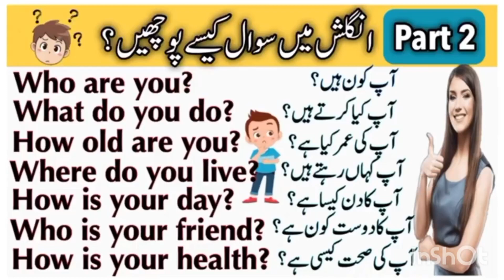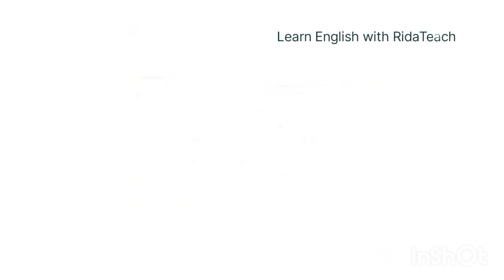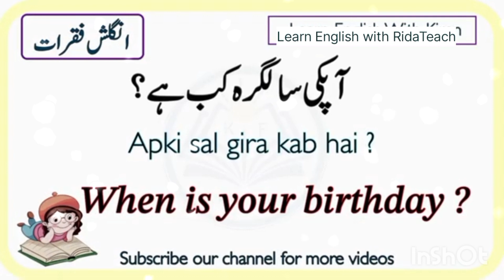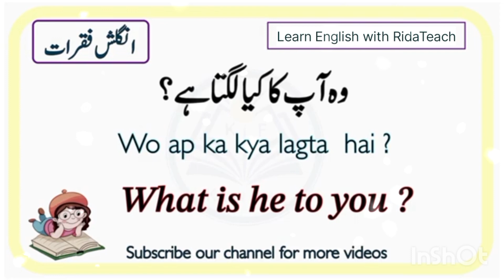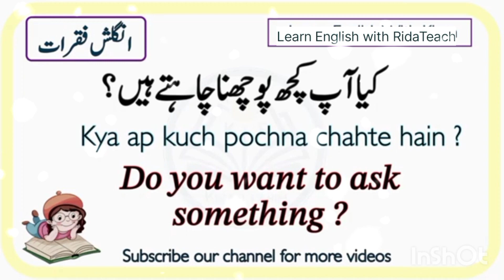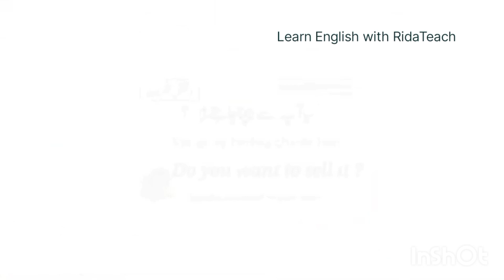How to Ask Questions in English❓| Daily Use English Conversation Sentences | Learn Speaking Practice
How to Ask Questions in English ❓| Daily Use English Conversation Sentences | Speaking Practice

Daily Use English Sentences To Urdu l Learn English Speaking | ‎@RidaTeachOfficial

How to improve your English Speaking Skills (by yourself) ‎@EngfluentPlus

Improve English Speaking Skills | English Speaking Conversation ‎@EnglishSpeakingCourses

How do you feel today English Speaking for Reel Life ‎@LearnEnglishwithJessica

English speaking practise sentences with Urdu Translation |Asaan English | Everyday English

for Conversation
English to urdu
Useful English
English sentences for daily life
Speaking English for fluently
English easy Sentences for daily use
vocabulary, grammar

please Need your support 🙏